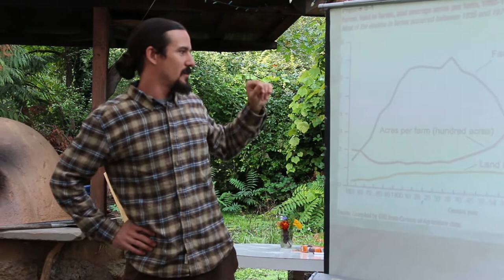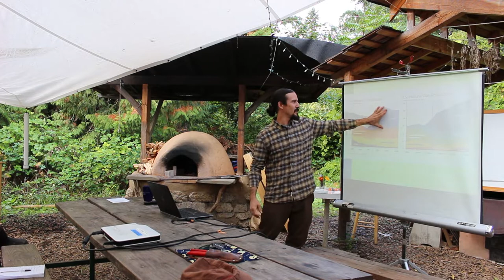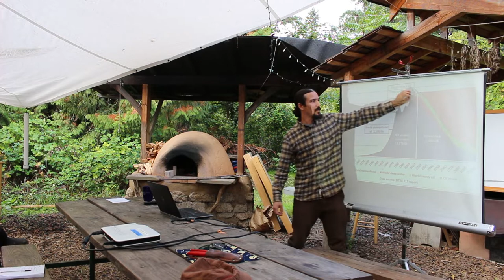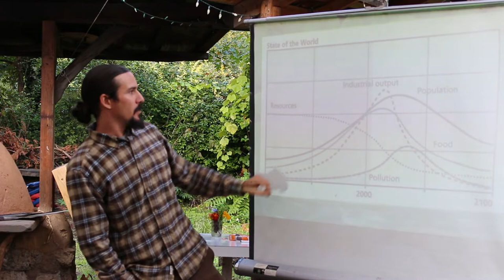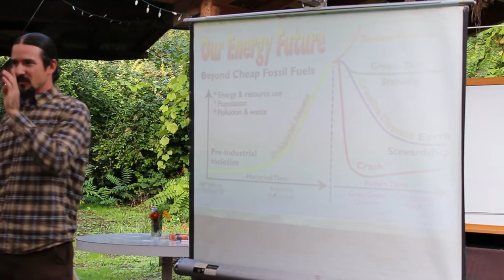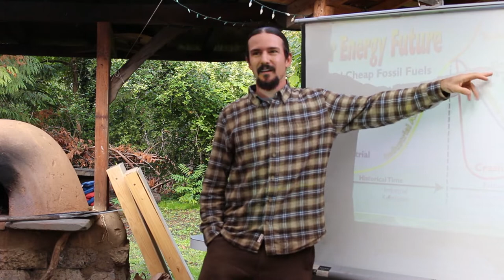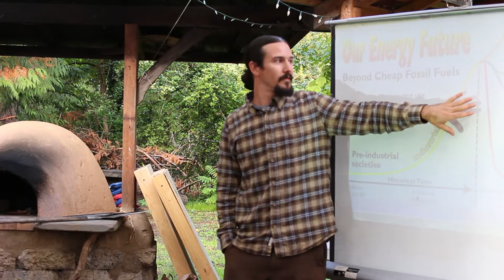Matt Bibeau on the History of Agriculture, Permaculture Class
Matt tells us a bit about the history of agriculture at the Urban Permaculture Design Course.